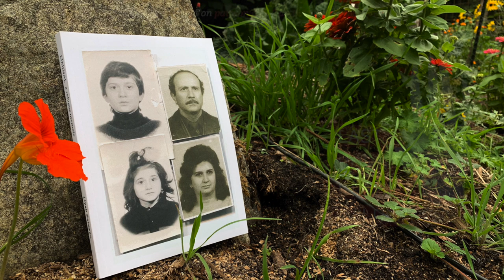Liyah Babayan: The Political Agenda Of Dehumanization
This is a segment of episode #212 of Last Born In The Wilderness “Liminal: Like This, We Are Still Living w/ Liyah Babayan.”

In this segment of my interview with Liyah Babayan, author of ‘Liminal: A Refugee Memoir,’ we delve into Liyah’s profound, disturbing, and moving retelling of her childhood experiences fleeing the pogroms enacted against the Armenian minority population in Baku, Azerbaijan, in the midst the collapse of the Soviet Union in 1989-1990. After experiencing incomprehensible trauma and dehumanization, Liyah and her family fled to Armenia, where they were homeless for over three years. Liyah recalls the hostility and derision (with notable punctuations of deep generosity) her and her family experienced from her fellow citizens during this time, as is too often the case with displaced and traumatized refugee populations around the world, regardless of the context of the displacement for each respective group. After this period, Liyah's family was finally granted the refugee status required to make their way to the United States, ultimately resettling in Twin Falls, Idaho through the College of Southern Idaho Refugee Resettlement program. While Liyah and her family were fortunate enough to be able to escape the horrific violence in Baku and their desperate living situation thereafter, their difficult journey toward integration and healing was only just beginning.

In this interview, I quote segments of Liyah’s memoir and ask her to provide deeper insight into her process writing this book, including how the retelling of her experiences in this fashion has allowed her to further integrate and process her experiences as a refugee and her family's resettlement in the United States. This record of her experiences provides a means, for those that have been fortunate enough to never have experienced this side of the human condition, to: a) more fully empathize with the plight of refugees around the world, regardless of the context of their displacement; b) understand how trauma informs the development (emotional, mental, spiritual, and so on) of children and adults alike, and how that trauma is passed intergenerationally if it's not reckoned with and processed on the individual and community level; c) understand how the dominant cultural, political, and economic institutions lay the groundwork, regardless of the socioeconomic structure and nation they reside within, for these grand acts of barbarity to occur against vulnerable populations; d) learn to identify the forms of language used, and policies enacted by, the political class that pave the road for these violent dynamics to emerge in mass societies around the world (of particular relevance, in the United States presently), in order to counter these dehumanizing narratives and create spaces for inclusion, understanding, and healing; and e) provide the forms of support refugees need that run far deeper than just financial/economic support provided by refugee resettlement programs and the like, wherever they may be.

Liyah Babayan is a local entrepreneur, activist, Armenian refugee, and the owner of Ooh La La! consignment boutique in Twin Falls, Idaho. She is the author of the memoir ‘Liminal: A Refugee Memoir,’ released late 2018, and was presented to Chairman Adam Smith of the House Appropriations Committee by Senator James E. Risch, chair of U.S. Foreign Relations Committee.